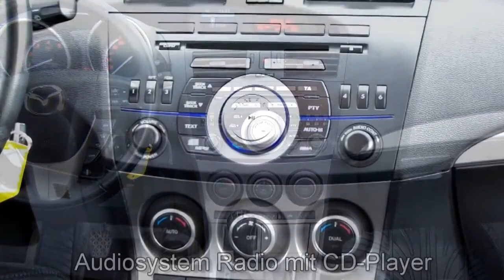Autohaus Unger Mazda 3 Limousine 171047 Klimaautomatik